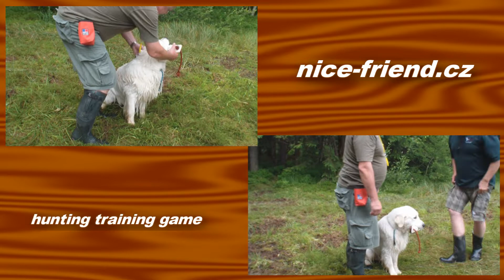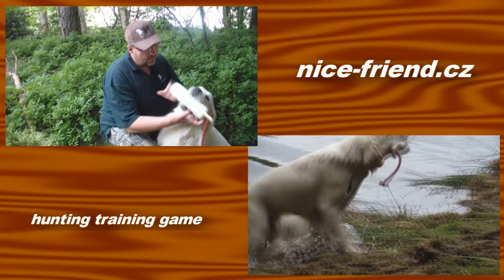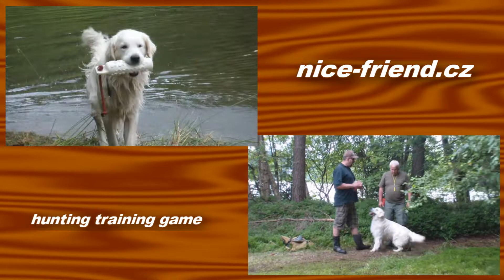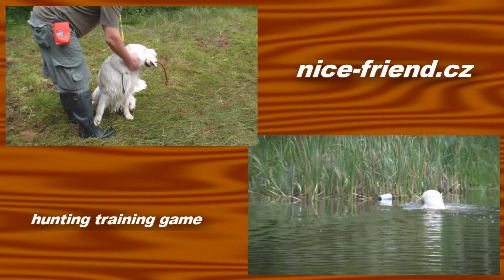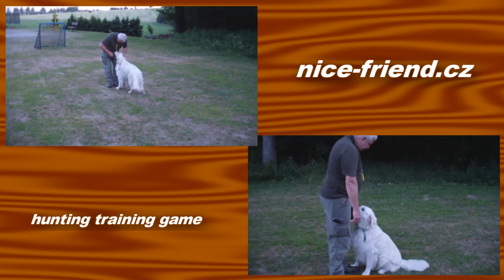Angel Wings Magic Spell